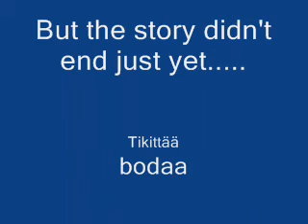The Struzie - Number one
Legendaarisia lyriikoita